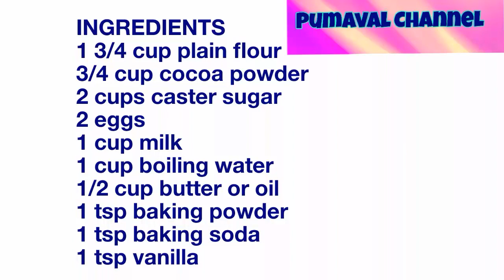GAWIN ITO SA IYONG BIRTHDAY//CHOCOLATE CAKE MADALING GAWIN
Hi everyone, welcome to PUMAVAL COOKBOOK! Im Val, your Chef.
All my recipes are originally prepared,recorded and edited of my own intellectual skills and effort. This shows regular or common recipes cooked at home for simple lifestyle but healthier eating habbit. It is a mix type of dishes but more on Indian Foods and Pilipino or Pinoy cuisines. Juices,desserts and sweets,salad, curries, barbecues, noodles,rice and vegetables dishes and so on. And "free of Pork and beef. Thank you, Namaste!

easy cupcake for beginners,
cupcake recipe,
cupcake recipe for beginners,
cupcake recipe for,
simple chocolate
simple cupcake recipe,
double chocolate,
chocolate cake,
chocolate cupcakes,
chocolate cups,
chocolate muffins recipe,
chocolate muffins eggless,
chocolate muffins tasty,
how to,
how to make cupcakes,
simple cupcakes,
simple chocolate cupcake,
simple chocolate cupcake recipe,
simple chocolate cupcakes